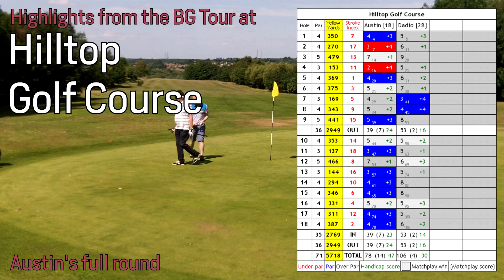[HD] Austin's round at Hilltop [9th July 2015]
Austin's full round at Hilltop, his second best to date, a +7.